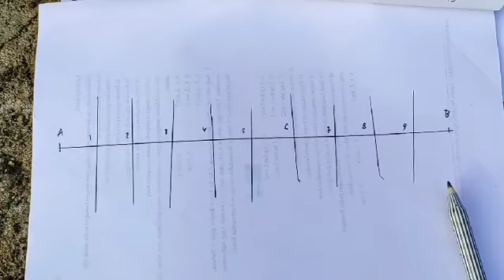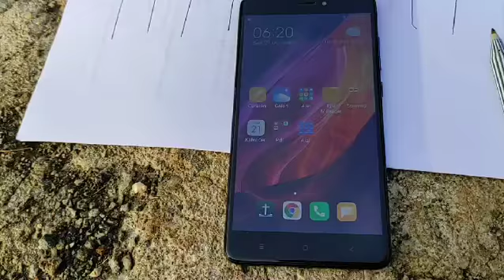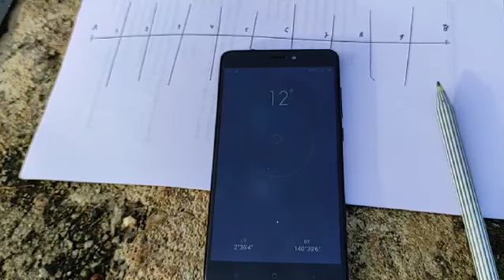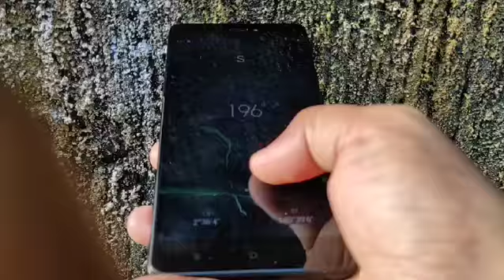Praktikum Pemetaan Kekar (Scanline)